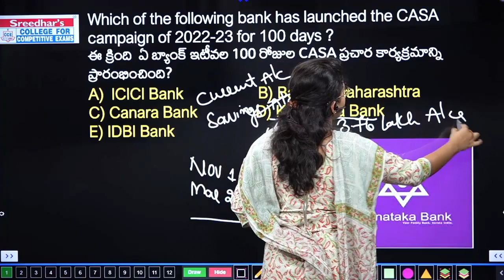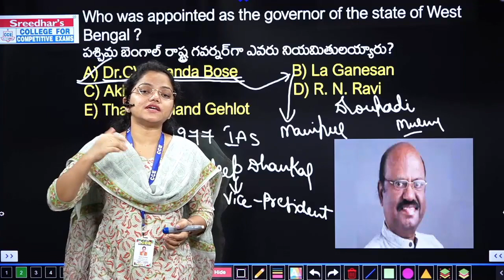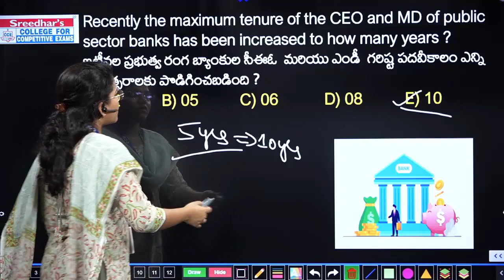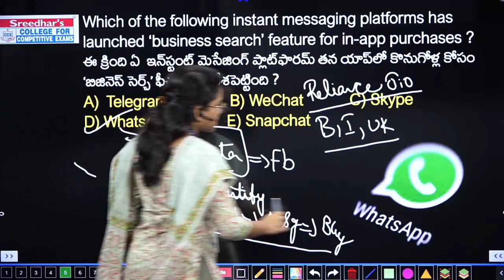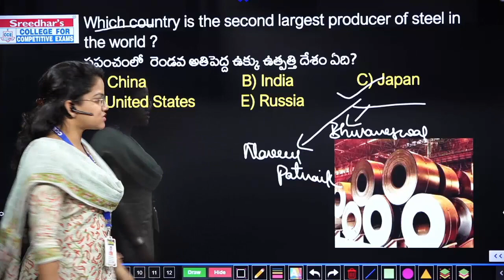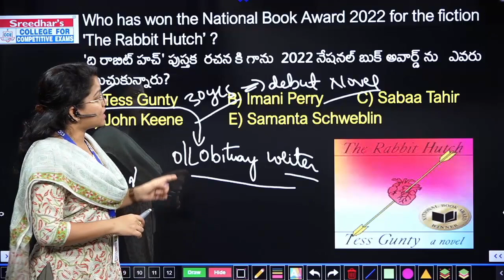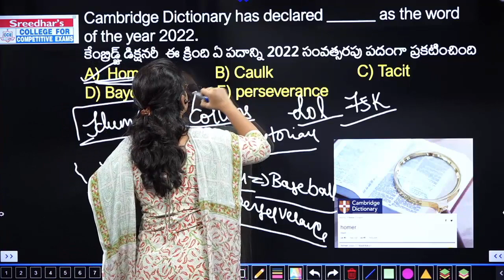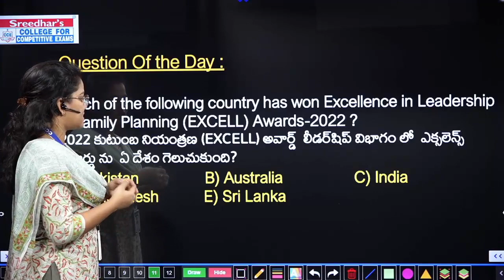Daily Current Affairs in Telugu | 18th November 2022 | Today Important and Latest Current Affairs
Daily Current Affairs in Telugu | 18th November 2022 | Today Important and Latest Current Affairs with MCQs in Telugu